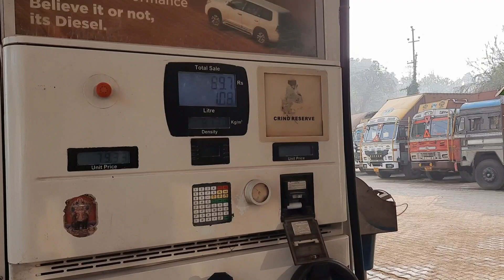Vlog # 10||Going to Home||Lakhimpur, Narayanpur|| Assamese vlog || Him Niha